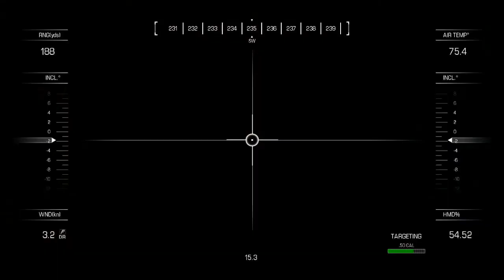Call of Duty Ghosts Campaign Playthrough #4 - Struck Down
Really helps out and that way I can strive on bringing you guys better content! Cheers!